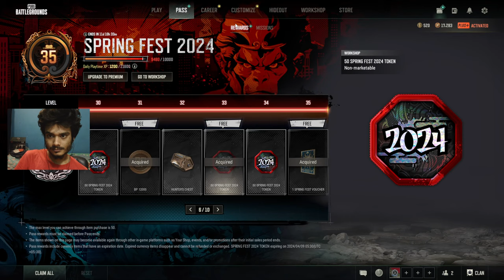GoodEvening! | PUBG PC Live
Description mein kuch khas nahi hai...❤

PC SPECIFICATIONS
Motherboard: MSI X570 Gaming Plus
Processor: Ryzen 5 5600x
Graphic Card: MSI Ventus 2x 3060ti
Cooling Unit: Deepcool AIO 360 (Liquid)
Ram: 32GB (4 x 8)GB 3600mHZ
SmPs: 700VP Antesports
Cabinet: ANTesport MIDTOWER (360AIO CASE)
Cooling Fans: 6-RGB-ANT ESPORT Case Cooling Fans

Accessories
Keyboard: ASUS K1 TUF GAMING (3800/-)
Mice: Logitech G203(For Gameplay)/ Logitech G102(Spare)
Monitor: PRIMARY - Acer NITRO 27 inch Curved ULTRA HD LED 1920 x 1080 180hz
                SECONDARY - FRONTECH LED Monitor - 22 Inch HD Display - 1680 X 1050 Resolution
Microphone: Fifine K669 (Condenser)